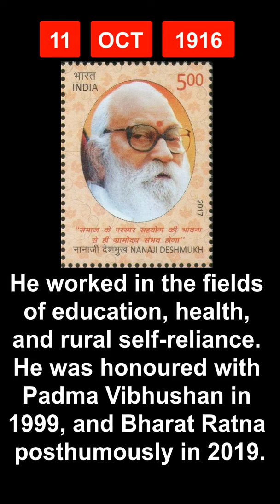11 October in History - India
Let's take a peek in history to find out few of the most significant events that took place in India on today's date of 11th October...

11 October in history
What happened on 11th October in Indian History
11th October in Indian History
October 11 Special Day

Aaj Ka Itihaas
UPSC study material
IAS preparation
Current Affairs
General Knowledge
History Education

1916 birth
Nanaji Deshmukh was a social reformer and politician from India.
Chandikadas Amritrao Deshmukh better known as Nanaji Deshmukh was a social reformer and politician from India. He worked in the fields of education, health, and rural self-reliance. He was honoured with the Padma Vibhushan in 1999. He was posthumously awarded the Bharat Ratna, India's highest civilian award in 2019 by Government of India. He was a leader of the Bharatiya Jana Sangh and also a member of the Rajya Sabha.
Sikh Siyasat News- RSS Ideologue Nana Deshmukh Who Justified 1984 Sikh Genocide Awarded Bharat Ratna

1908 birth
Kodumudi Balambal Sundarambal was an Indian film actress and singer from Tamil Nadu.
was an Indian theatre and film actress and singer from Erode district, Tamil Nadu. She performed in Tamil cinema and was referred to as the "Queen of the Indian stage." A political activist during the Indian independence movement, K.B. Sundarambal was the first film personality to enter a state legislature in India
In 1970, the government of India awarded her the Padmashri for her contributions to the arts. She was awarded with the National Film Award for Best Female Playback Singer by the Government of India, for her work in Thunaivan.
She was also the first person in the Indian film industry to command a salary of one lakh rupees. She became the first lady member of Tamil Nadu Legislative Assembly.

1904 birth
Kazi Lhendup Dorjee was the first chief minister of Sikkim from 1975 to 1979.
was the first chief minister of Sikkim from 1975 to 1979 after its union with India
was born in 1904 in Pakyong, East Sikkim, Sikkim
Dorjee was honoured by the government of India with the Padma Vibhushan in 2002.

1902 birth
Jayaprakash Narayan was an Indian independence activist, socialist and political leader.

1827 birth
Afzal-ud-Daulah was the ruling Nizam of Hyderabad, India.
Asaf Jah V reformed the Hyderabad revenue and judicial systems, instituted a postal service and constructed the first rail and telegraph networks. In 1861 he was awarded the Star of India.
During the regime of the Nizam V- Mir Tahniyath Ali Khan Siddiqi (Afzal-ud-Dawlah), Dar-ul-Uloom, the first regular educational institution of Hyderabad, was set up in 1854.
Two major educational institutions -Nizam College and the PG College of Law -were started by Mir Osman Ali Khan's father and Nizam VI, Mir Mahbub Ali Khan. Incidentally, Hyderabad got its first regular educational institution in the form of Dar-ul-Uloom in 1854 during the regime of the Nizam V, Mir Tahniyath Ali Khan (Afzal-ud-Dowlah).
Though the seeds of modern education were sown by the Nizam IV, Mir Farqunda Ali Khan (Nasir-udDowlah), who established the Hyderabad Medical School (modern day Osmania medical college) in 1846, it was Mir Osman Ali Khan, who set the major milestones in the educational history of Hyderabad.
Afzal Ganj Darwaza :: It was build by Afzal-Ud-Daulah ( 5th Nizam of Hyderabad) in 1860's on the bank of Musi River. This beautiful monument was collapsed during "The Great Musi Flood" in 1908 and It was still known as the most Beautiful " Darwaza ( Door) " In Hyderabad

1826 birth
Samuel Vedanayagam Pillai was an Indian civil servant. Tamil poet, novelist and social worker.
Samuel Vedanayagam Pillai , also known as Mayavaram Vedanayagam Pillai, was an Indian civil servant . Tamil poet, novelist and social worker who is remembered for the authorship of Prathapa Mudaliar Charithram, recognized as the "first modern Tamil novel".
Vedanayagam's contribution to carnatic music is immense. His songs are still a popular choice among singers in concerts. One can find a profusion of Sanskrit words in his Tamil compositions.